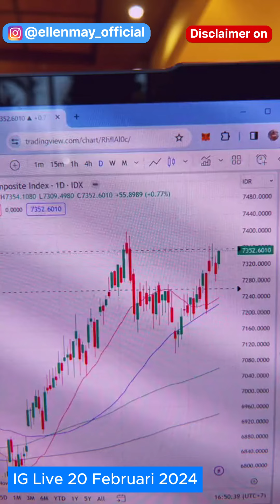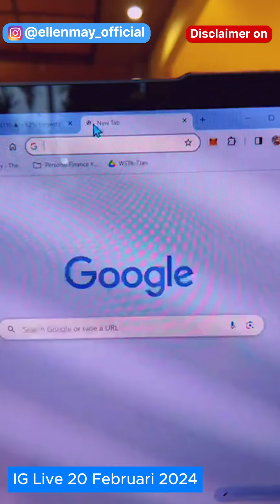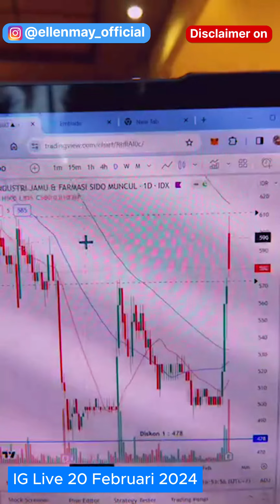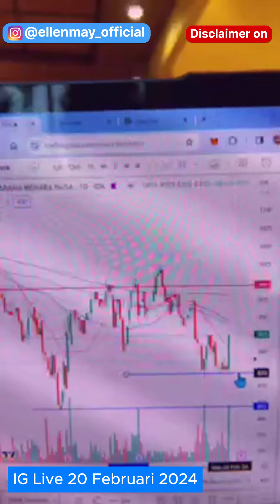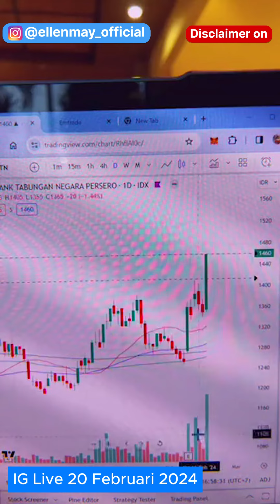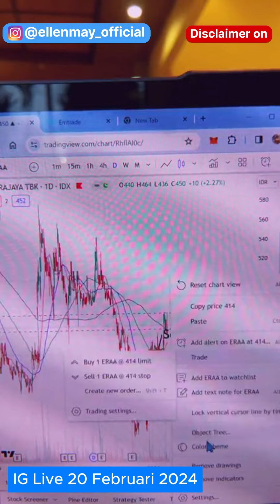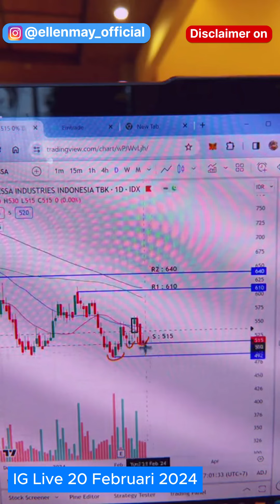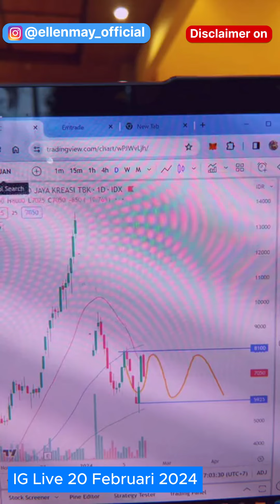Saham Hari Ini 20 Feb 2024: Jelang Rilis Suku Bunga BI, Sektor Apa yang Diuntungkan?